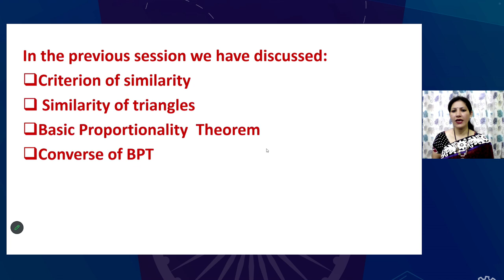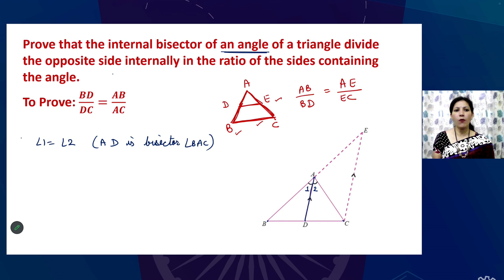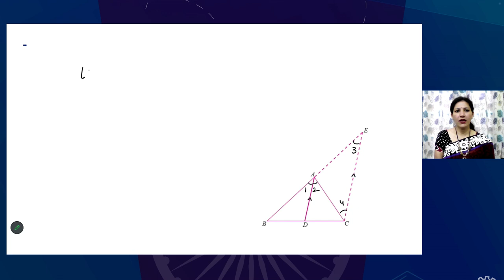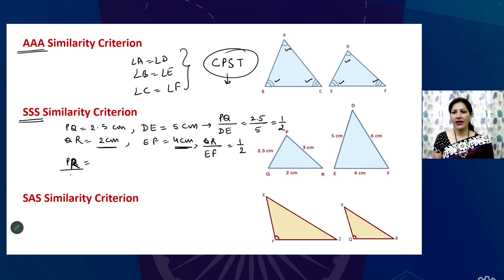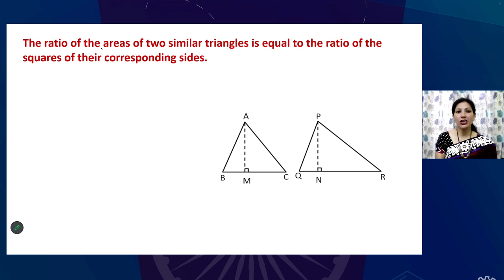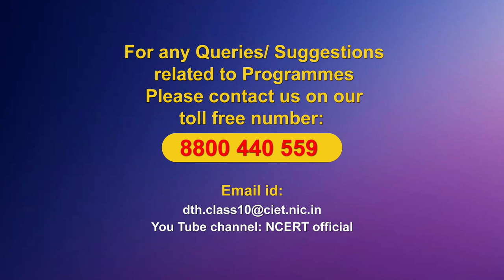Live Interaction on PMeVIDYA :Triangle- III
Triangle- III
Subject: Mathematics   Class: X

Sahyog Session
Mon-Fri                                             5-5.30pm

The programs can be viewed on:
1. DD Free dish channel #128
2. Zee Dish TV Channel #950
3. Tata Sky Channel #756
4. Airtel TV Channel #440
5. Videocon Channel #477
6. Jio TV App
7. ‘NCERT OFFICIAL’ YouTube Channel
3. SWAYAM Prabha App
4. ePathshala Kishore Manch App
5. Social Media Platforms of CIET & NCERT (YouTube, Facebook, Twitter, WhatsApp, Telegram)